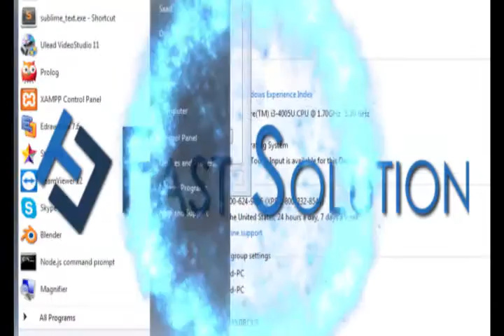Reduce File size in Unity Quickly ✓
How to reduce file size in unity this video is for Android this will work with android only. it will reduce the file size in half. please subscribe to my channel if u liked my video and comment if you want to sk any question. thanks for watching.